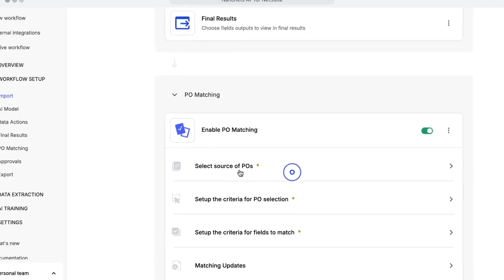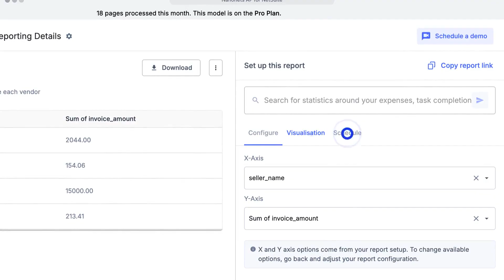Nanonets - AI Workflow Automation for NetSuite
In less than 2 minutes, explore how Nanonets AI can automate NetSuite workflows for your AP, AR and reconciliation processes.